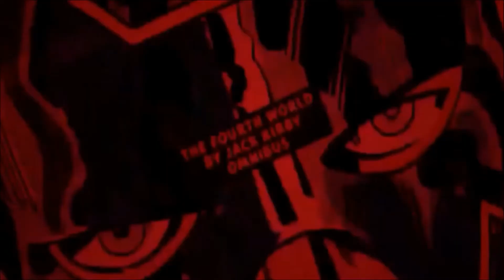Lego Spiderman Aftermath Episode 7 I am Spiderman